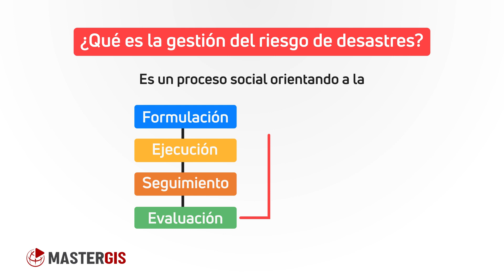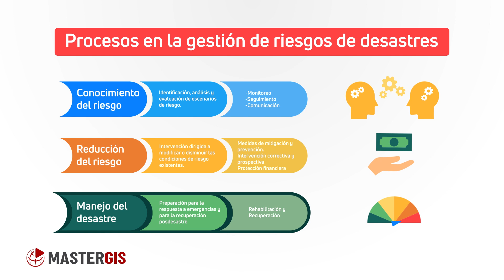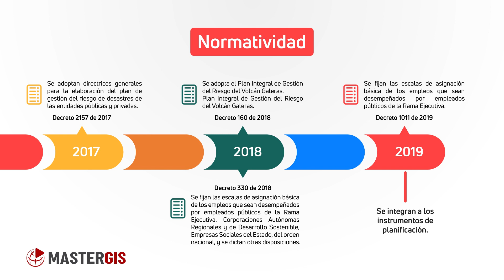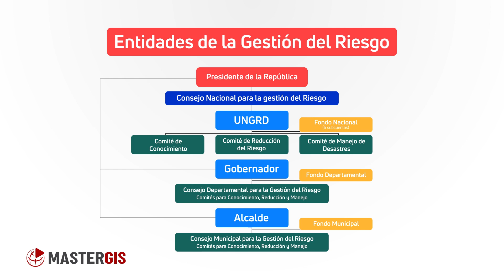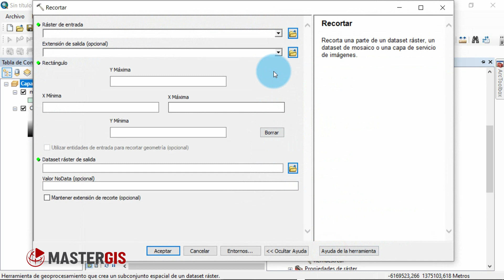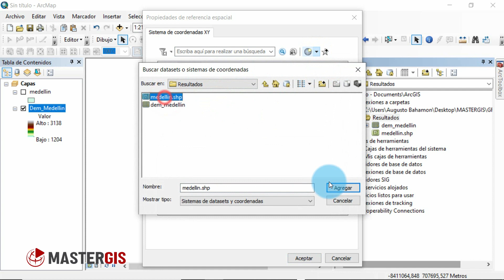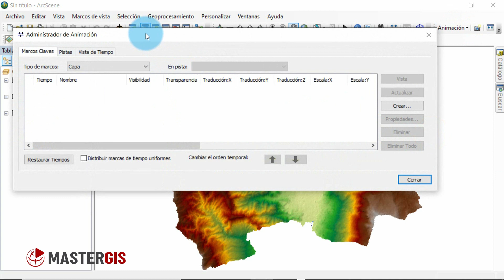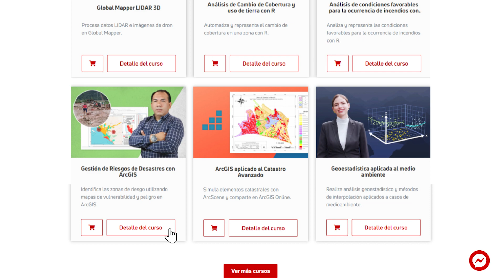Gestión de Riesgos de Desastres en Colombia 🇨🇴 con ArcGIS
🤓Conoce los conceptos y procesos fundamentales en la Gestión de Riesgos de Desastres en Colombia 🇨🇴.
Además, aprende a realizar una simulación de inundación en ArcScene, de una zona urbanizada ubicada en el valle de Medellín.

💻Obtén mayor información sobre nuestro curso de Gestión de Riesgos de Desastres en Colombia

📘En MasterGIS tenemos más de 80 cursos especializados en SIG, medio ambiente, teledetección, gestión del riesgo, drones y mucho más.